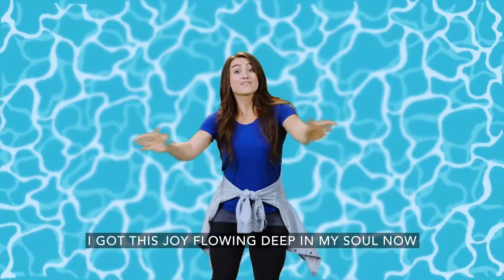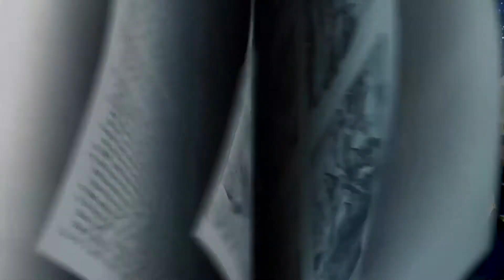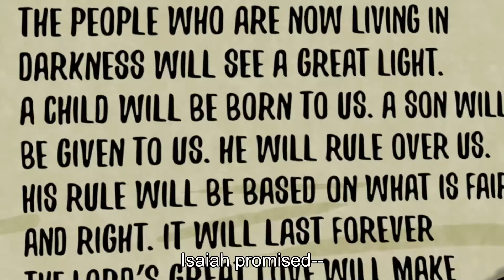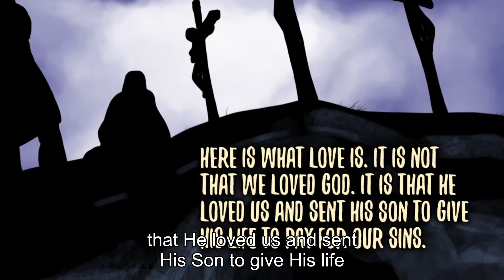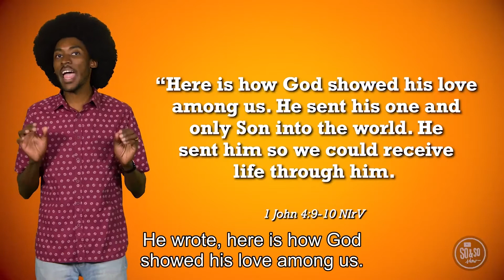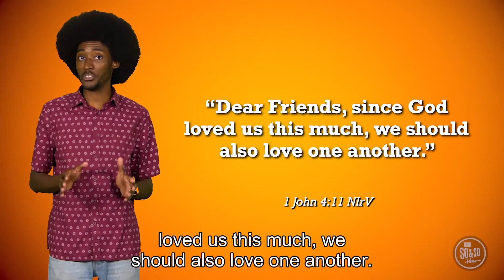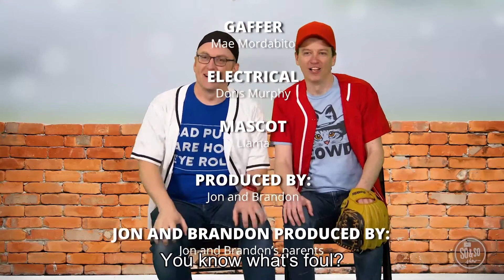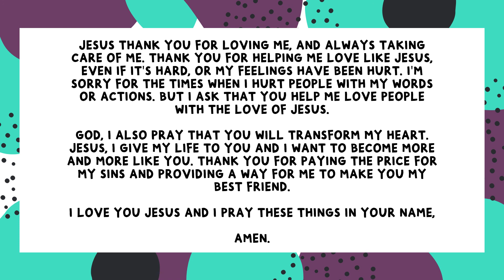June - Week 1 - Elementary Full Service